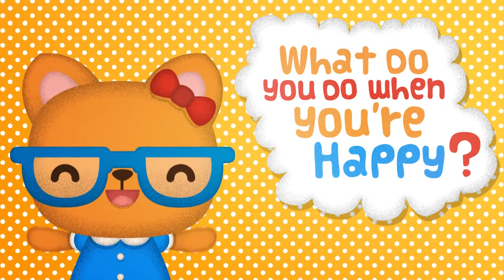If You're Happy and You Know It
Nursery Rhymes Songs for Children